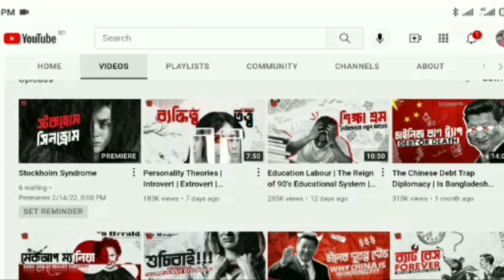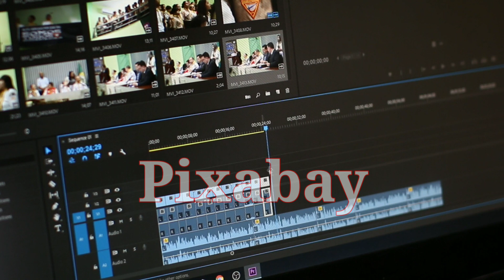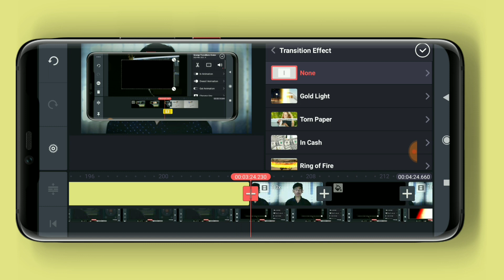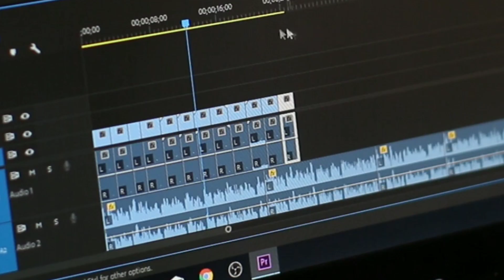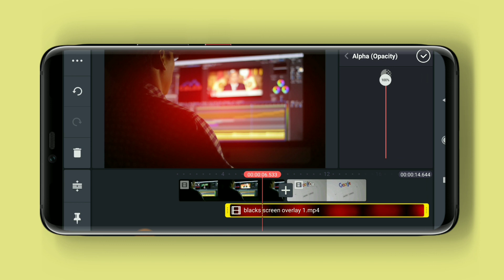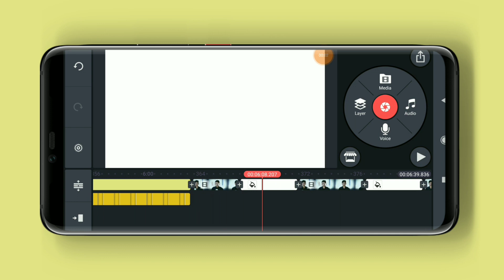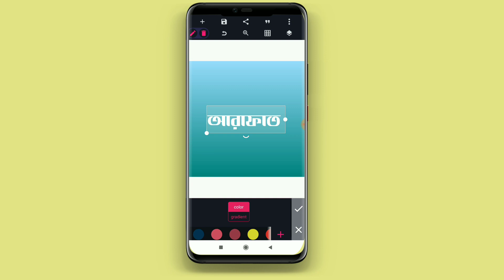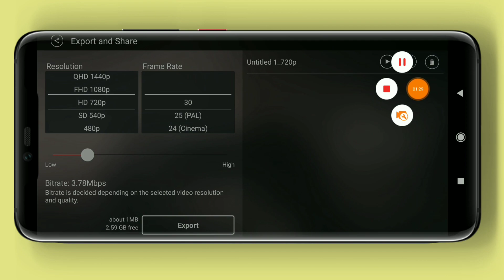Voice Of Dhaka Video Editing Breakdown In kinemaster !! ভয়েস অফ ঢাকা ভিডিও এডিটিং মোবাইল দিয়ে !!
Edittor :Me
Voice🎙 : Me
Edtting App : Kinemaster
Thambnail : PixelLab
📋 Bangla FONTS FOR Thumbnails
লিপিঘড়

🎧Music info